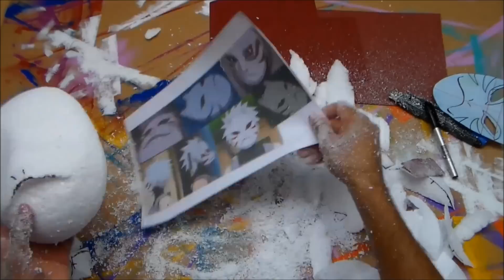Como Fazer a Máscara do Kakashi para Cosplay - Dicas de Cosmaker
Gostou do meu tutorial? Quer aprender ainda mais? Conheça o meu curso online, o Como Construir Itens para Cosplay, e veja como ganhar alguns anos de conhecimentos, em poucos meses, Clique no Link Abaixo:

Siga-me: Dicas de Cosmaker

Apresentação: Eduardo Ícaro
Edição de vídeo: Eduardo Ícaro

Conheça o meu curso de construção de peças para cosplay, Clicando nesse

Download Opção / Option  1

Download Opção / Option  2

Download Opção / Option  3

Materiais:

- Cartolina;
- Imagem de referencia;
- 10 cm de tecido Voal;
-  Régua;
- 50 cm de elástico;
- Caneta permanente;
- Massa acrílica;
- Plástico filme / filme de PVC;
- Super Cola;
- Fita métrica;
- Lixa para massa nº 60 e nº 220;
- Massa epóxi;
- Tinta acrílica vermelho, preto e branco;
- Tesoura;
- Estilete;
- Isopor de 70mm ou 75mm.